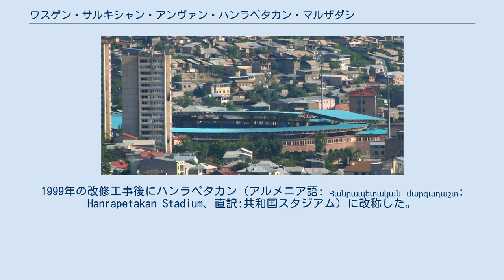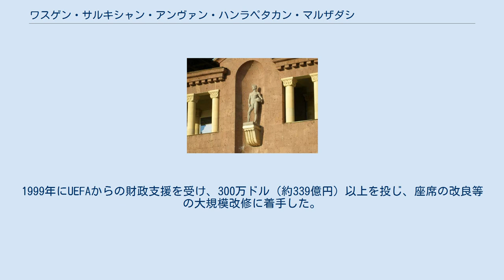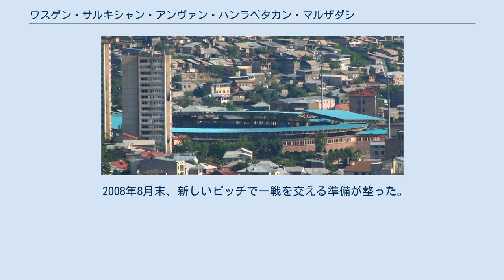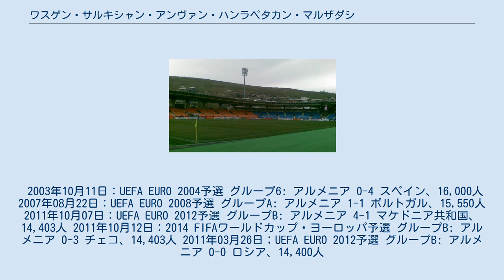ワスゲン・サルキシャン・アンヴァン・ハンラペタカン・マルザダシ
ワスゲン・サルキシャン・アンヴァン・ハンラペタカン・マルザダシ（アルメニア語: Վազգեն Սարգսյանի անվան Հանրապետական մարզադաշտ、直訳：ワスゲン・サルキシャン共和国スタジアム）は、アルメニアの首都エレバンにある多目的競技場である。
また、ハンラペタカン・スタジアム（アルメニア語: Հանրապետական մարզադաշտ; Hanrapetakan Stadium、直訳:共和国スタジアム）と呼ばれることがある。
 ソ連時代の1933年から2年かけて建築、1935年にディナモとして開場した。
第二次世界大戦終結後の1953年に、サッカーアルメニア代表の本拠地および様々なサッカーの試合に対応するための、最初の修繕工事を実施した。
座席数を14,400席にした。
 ディナモ・スタジアムの頃に撮影された一枚 ソ連時代の1935年、ディナモとして開場した。
1999年の改修工事後にハンラペタカン（アルメニア語: Հանրապետական մարզադաշտ; Hanrapetakan Stadium、直訳:共和国スタジアム）に改称した。
同年12月28日に、国民議会襲撃事件で暗殺された時の首相ワスゲン・サルキシャンの功績を称えるため、ワスゲン・サルキシャン・アンヴァン・ハンラペタカン・マルザダシに改称した。
現在サッカーアルメニア代表の他、プレミアリーグ所属のウリセスFCの本拠地でもある。
 1995年に大改修を計画したが、財政難により延期させられた。
1999年にUEFAからの財政支援を受け、300万ドル（約339億円）以上を投じ、座席の改良等の大規模改修に着手した。
2000年末に竣工、スタンド全体に座席を設置することとなった。
 1999年12月28日、大統領令によって名称を現在のワスゲン・サルキシャン・アンヴァン・ハンラペタカン・マルザダシに改称した。
ワスゲン・サルキシャンとは、ナゴルノ・カラバフ戦争時の義勇兵部隊「エルクラパ」の隊長で、1995年から99年までは国防大臣、1999年6月11日から国民議会襲撃事件で暗殺される10月27日まで首相を務めた人物である。
 2008年の改修工事では、イスラエルのGreen Diversified Ltdという企業が請け負った。
 ピッチの全面張替え、VIP室の改修、UEFA基準に合致した最新の警備システムを導入した。
 2008年8月末、新しいピッチで一戦を交える準備が整った。
そして新たにVIP室を設置した結果、収容人数が14,968人から14,403人に減った。